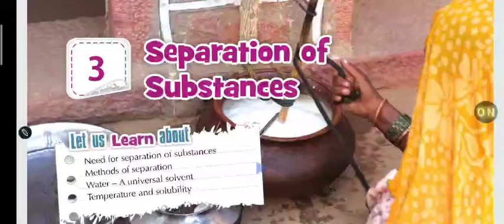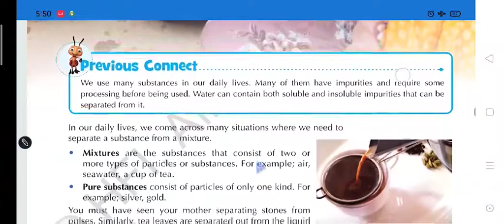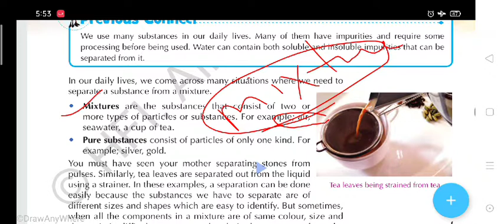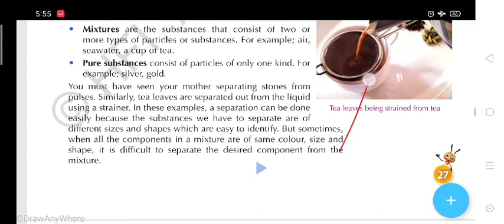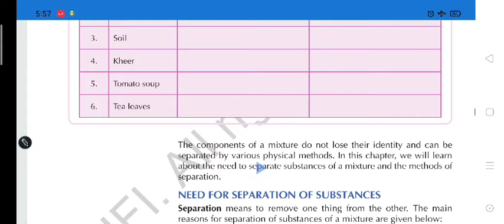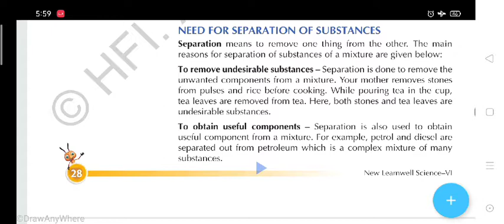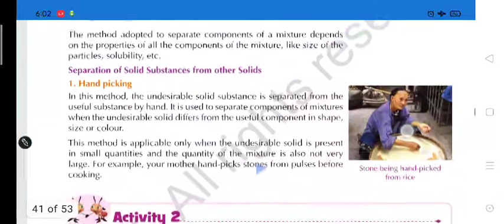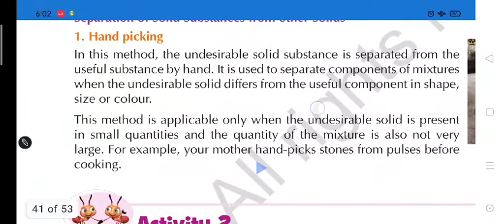Class 6 (CBSE) | Science | Chapter 3 - Separation of substances (Part 1)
Handpicking, winnowing, sieving, sedimentation, decantation and filtration are some of the methods of separating substances from their mixtures. ... Filtration can be used to separate components of a mixture of an insoluble solid and a liquid. Evaporation is the process in which a liquid gets converted into its vapour.